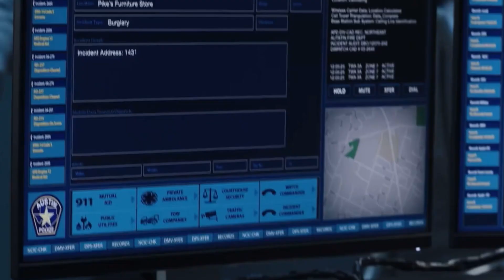Grudd part 177: Grace gets calls about a break in (911 LS 3x01)